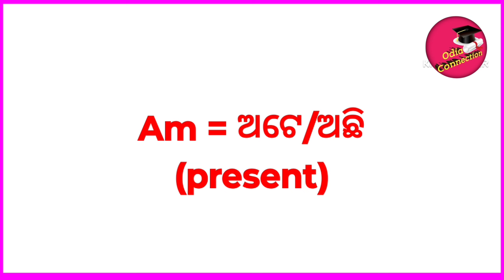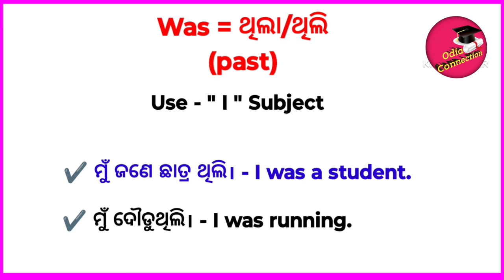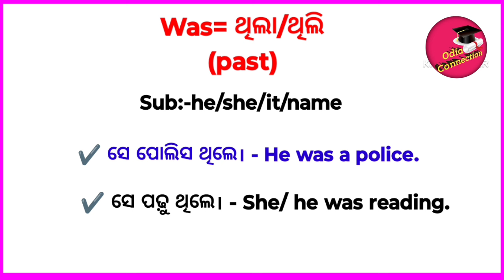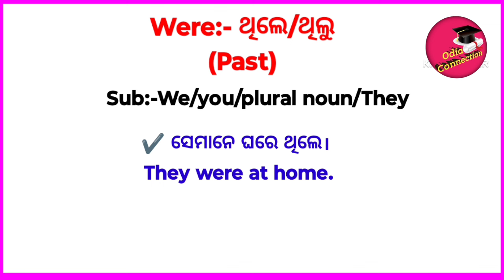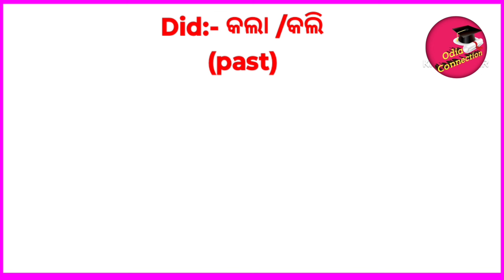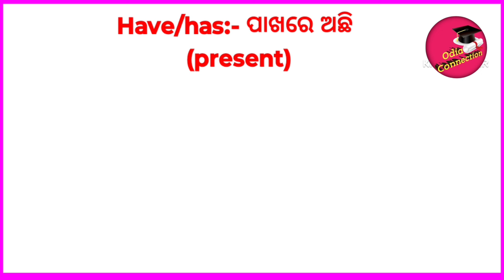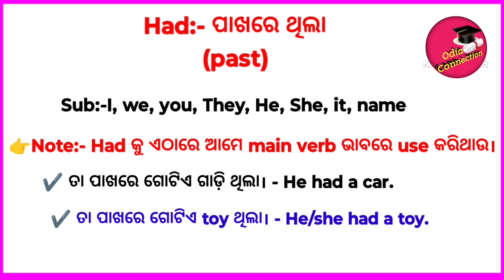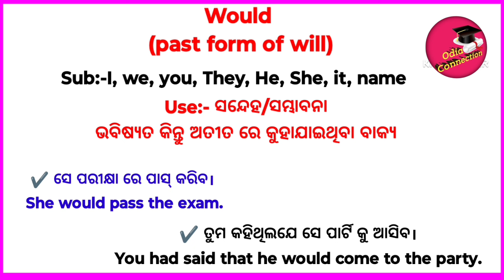Basic English In Odia / ମୂଳରୁ ଇଂରାଜୀ ଶିଖନ୍ତୁ /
Word Meaning With Examples In Odia / @odiaconnection

Hello Everyone welcome to odia connection

About:- In this video you will learn word meaning with examples in odia language with examples

helping verbs
helping verbs in odia
helping verbs with examples
helping verb
helping verbs in english to odia
helping verbs in english grammar
Did And Had Use In English Grammar
all uses of did and Had In Odia
do and does in odia
do does did sentences in odia
do does spoken english
do and does in english
main verb
Action/main verb
Auxiliary/helping verb
Let Verb
state verb
modals
semimodal verbs
primary auxiliary
finite and infinite verb
infinitive verb